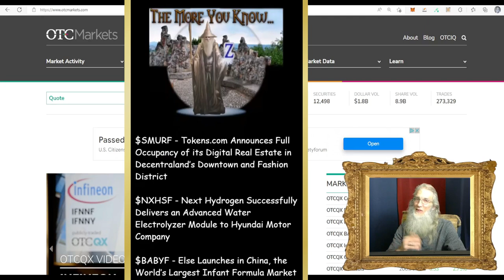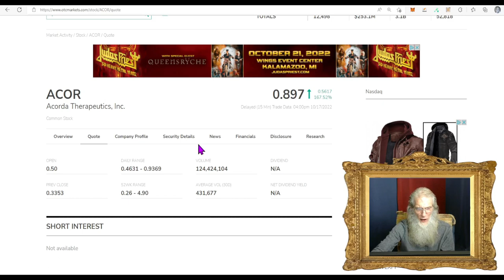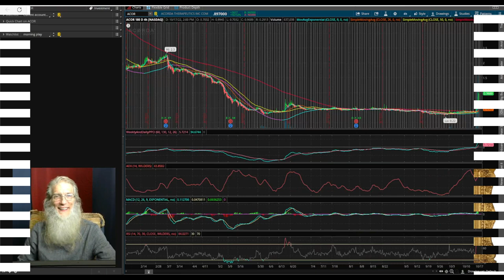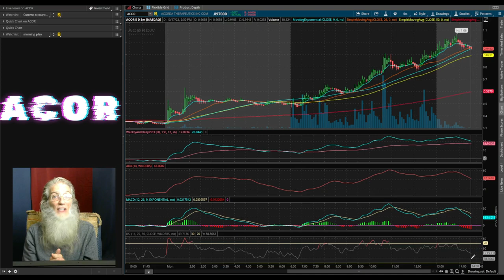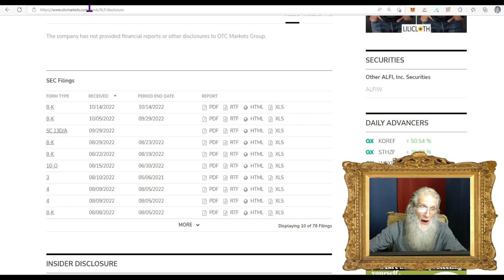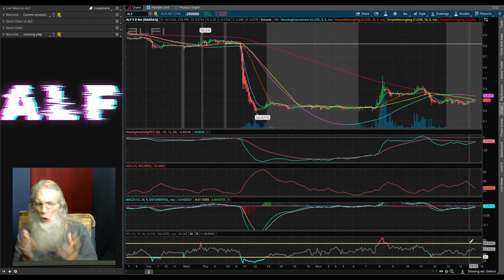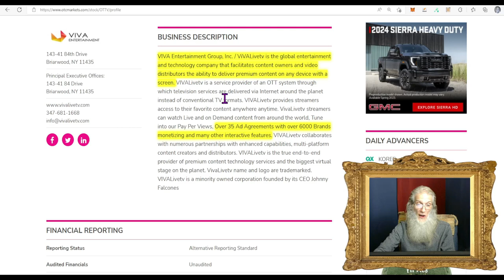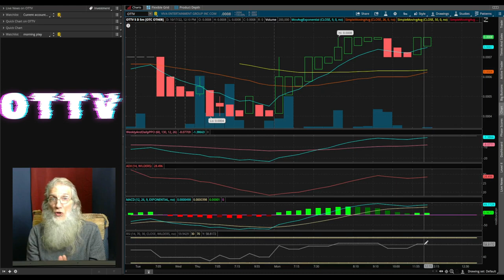Little Catalysts Can Bring BIG GAINS!! 🧙‍♂️Zidar-On Top & Hot Penny Stocks🔥 $OTTV~$ACOR~$ALF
There are lots of strange little reasons stocks can move on. Today we take a look at thre stocks that each had gains with 'small' catalysts.